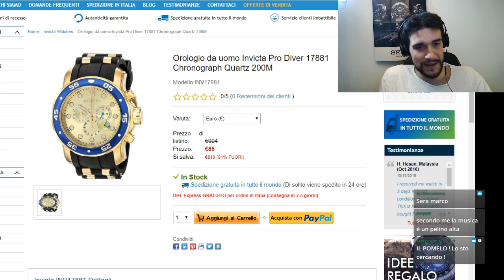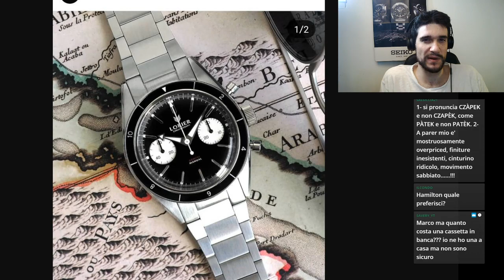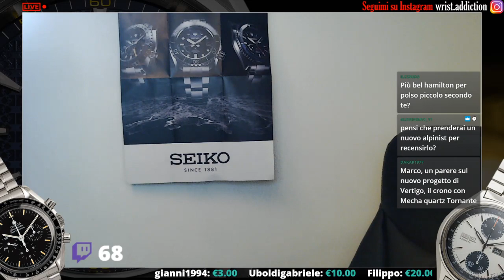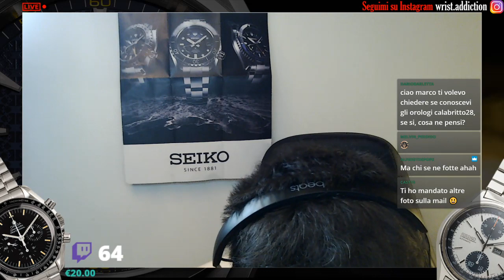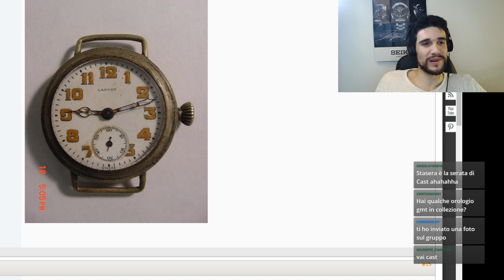Parliamo di OROLOGI in LIVE "Cecità"